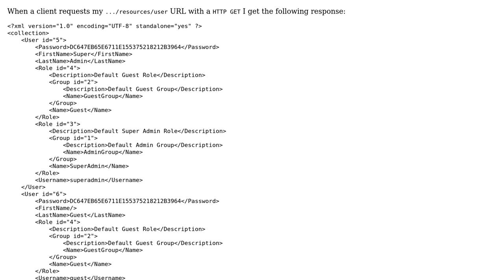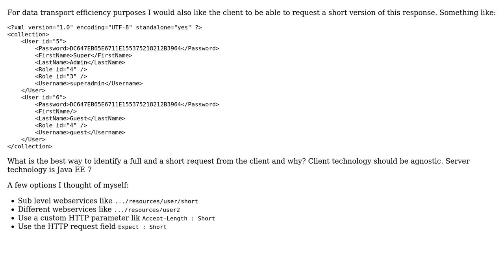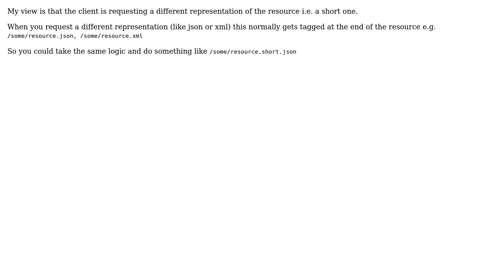Software Engineering: REST request of different length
With thanks & praise to God, and with thanks to the many people who have made this project possible! | Content (except music & images) licensed under CC BY-SA | Music | Images & others | With thanks to user Martijn Burger user GWed and the Stack Exchange Network Trademarks are property of their respective owners. You are responsible for your own actions.